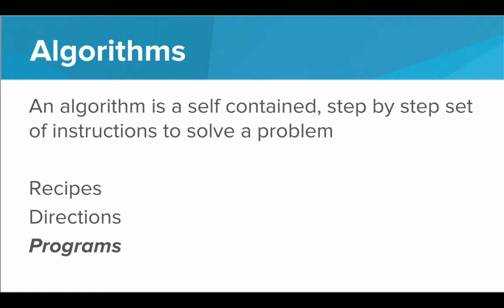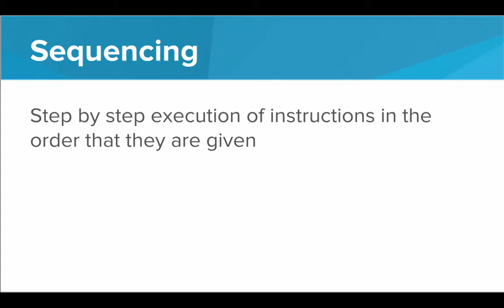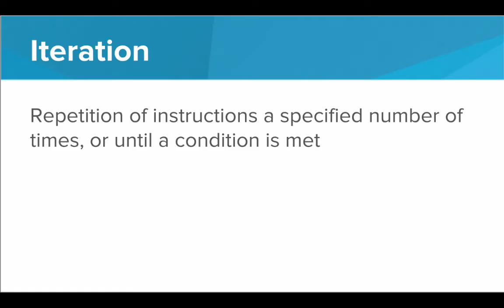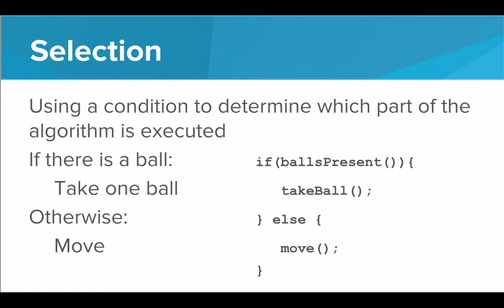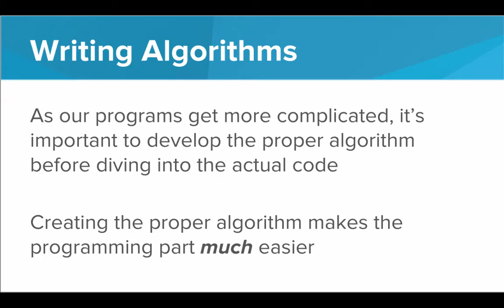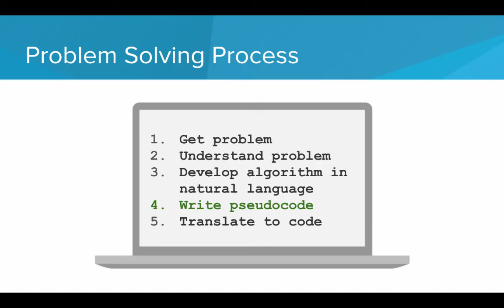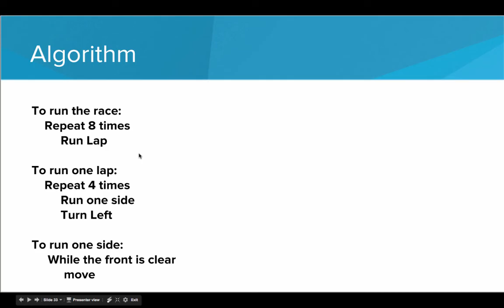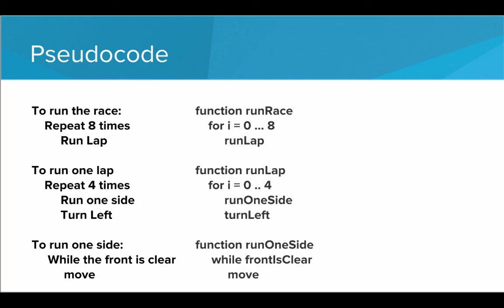Algorithms in Karel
We learn about the concept of algorithms and learn how algorithms are implemented in Karel programs.

CodeHS is a comprehensive computer science teaching platform for middle schools and high schools. We provide web-based curriculum, teacher tools and resources, and professional development.

Sign up for a CodeHS account at codehs.com today and continue through our curriculum!